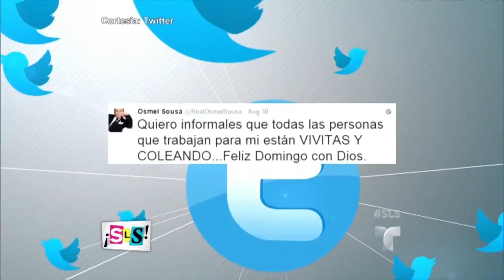Suelta La Sopa | Rihanna declaró que votaría por Kanye West para presidente | Entretenimiento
Video oficial de Telemundo Suelta La Sopa. La cantante de Barbados está dispuesta a apoyar a Kanye West si este se postula para presidente de EEUU.